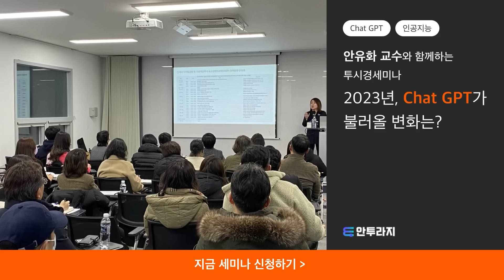100년간 8번 침체 신호 이번에도 떴어요 조만간 대폭락 옵니다｜강영현 이사 2부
📔 도서 『살 때, 팔 때, 벌 때』 구매 바로가기
"여의도 닥터둠 강영현이 공개하는 진격의 주식 투자 타이밍"

▶유튜브 채널 '강영현의 주도주클럽' 바로가기

[강영현 이사]
『살 때, 팔 때, 벌때』, 『더 위험한 미래가 온다』, 『미스터마켓 2023』 저자
유튜브 채널 『강영현의 주도주클럽』 운영
(현) 유진투자증권 경업부 이사
(전) 유진투자증권 투자정보연구팀장

00:36 100년간 8번의 침체 신호 이번에도 떴습니다. 제발 주식 파세요